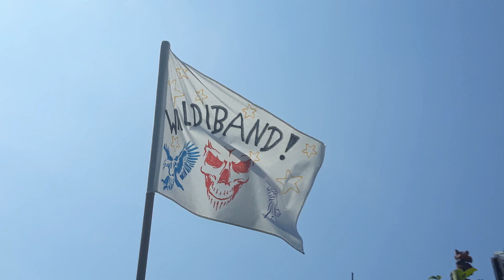Wolna Europa WALDIBAND auf Polnisch. Po Polsku.